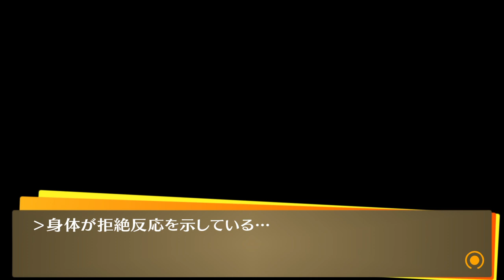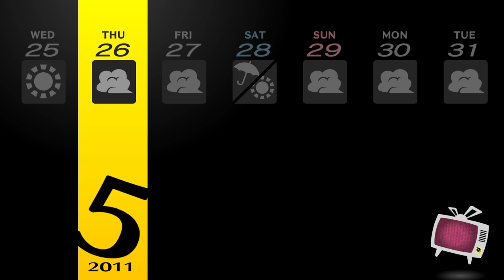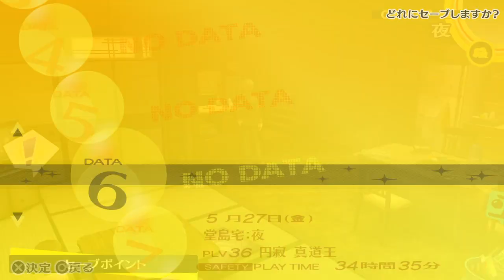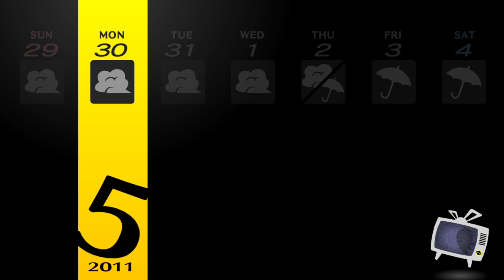Persona 4 The GOLDEN_ゆっくり実況プレイ＃26